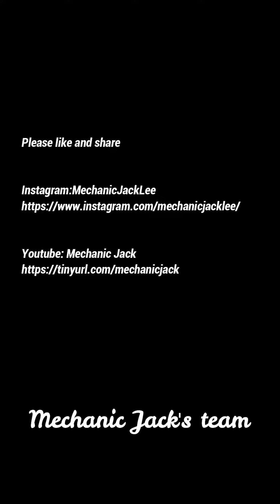Ford Raptor Transmission 10R80